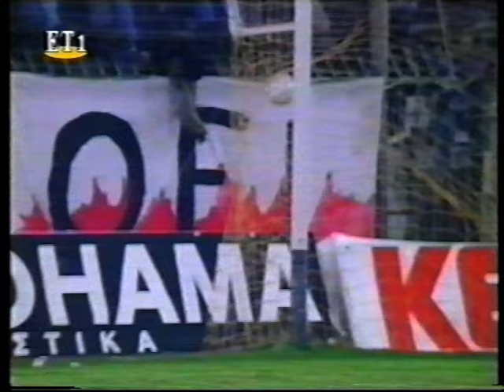Greece - Faroes 5-0. Euro 1996 qualifier